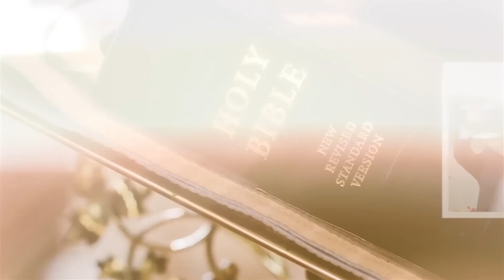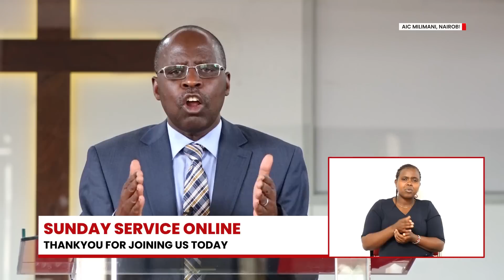Experiencing God's Grace in Our Failure | Sunday Service Online | AIC Milimani (26 July 2020)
Sunday Service Online at AIC Milimani, Nairobi KE

Vision Statement
Ephesians 4: 14- 16, Romans 12:1-2, Psalm 100:2, 1 Peter 4:10

At AIC Milimani we:
- Celebrate God’s Presence (Worship)
- Demonstrate God’s Love (Ministry)
- Communicate God’s Word ( Evangelism)
- Connect people to God’s family (Fellowship)
- Educate God’s people (Discipleship)